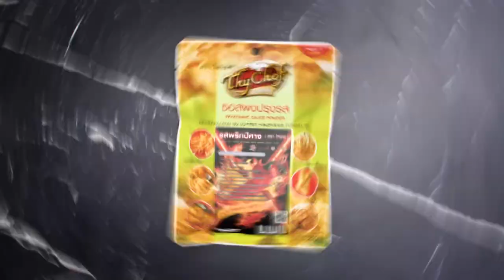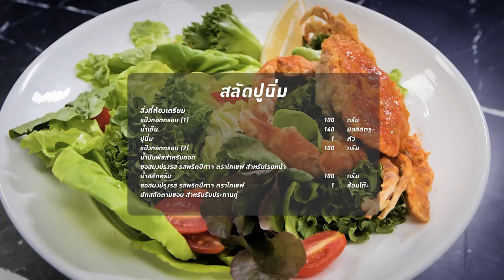สลัดปูนิ่ม แจกสูตร อร่อยทำง่าย สไตล์ อ.ยิ่งศักดิ์